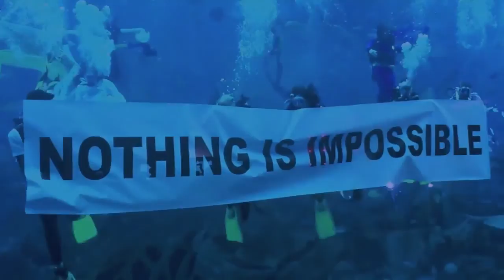Underwater Fashion Show in Atlantis The Palm, Dubai